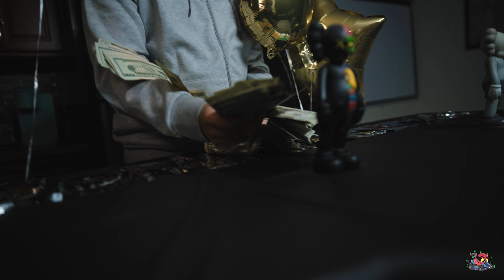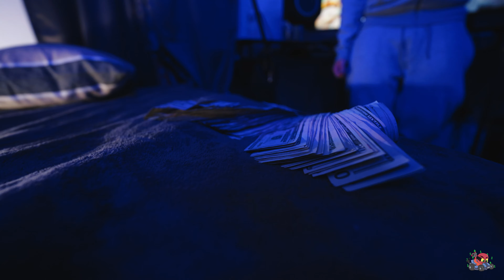NB Bankz - HeadTop (Official Music Video)